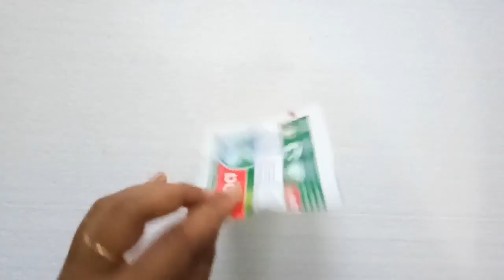Reuse Empty toothpaste packets/ Best out of waste/ Recyclin Toothpaste Packets/ DIY art and craft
Reuse empty toothpaste cover and it's a Best out of waste craft idea
I love to do recycled crafts so I am always looking for a new diy craft ideas, and I am prefer recycled craft ideas, so this time craft with old toothpastes cover,this is an easy and simple DIY craft ideas for sure